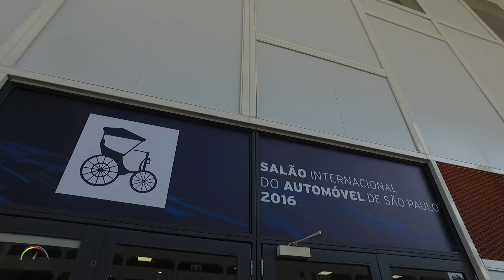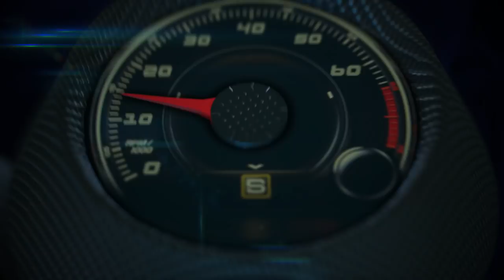Lo Mejor del Salão Internacional do Automóvel de Sao Paulo 2016